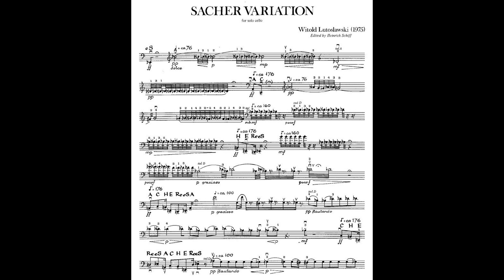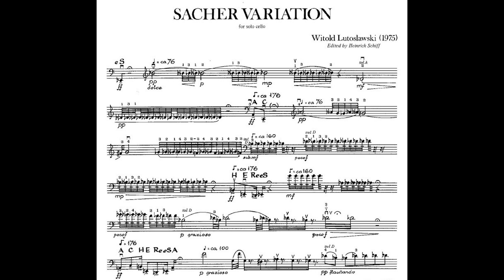"Как создать музыку". О Захер вариациях Лютославского.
"Как создать музыку"
Абонемент № 30. «Что таится в музыке». Интерактивный образовательный проект
Автор программы – Денис Писаревский
Ведущая – Софья Иглицкая (орган)